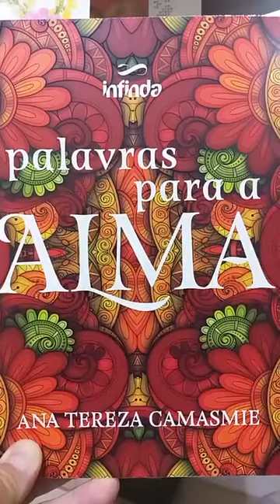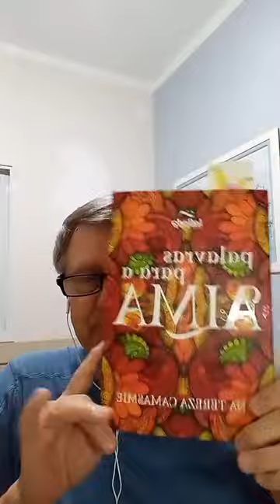# 06 - Ansiedade- Palavras para a Alma Ana Tereza Camasmie perfil do Instagram